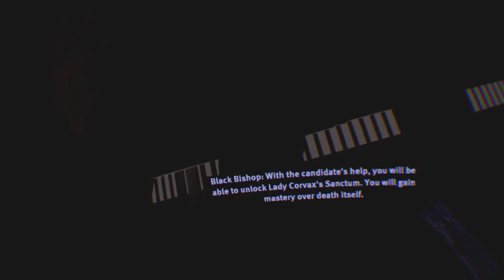Vader Immortal: Episode 1